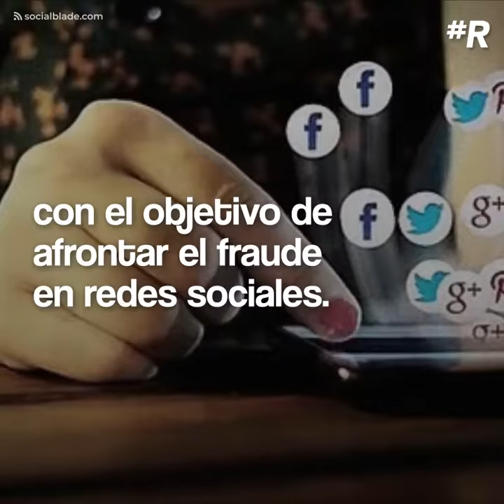Se limpió Twitter de cuentas falsas. Estos políticos mexicanos perdieron seguidores.